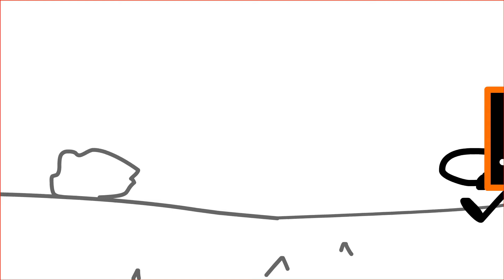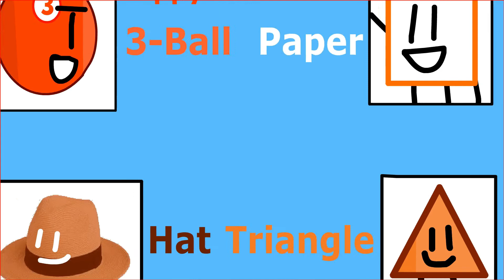BFAS 3: What kind of speech is that?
Reuploaded cause there was no sound